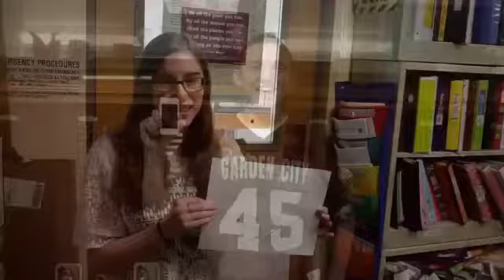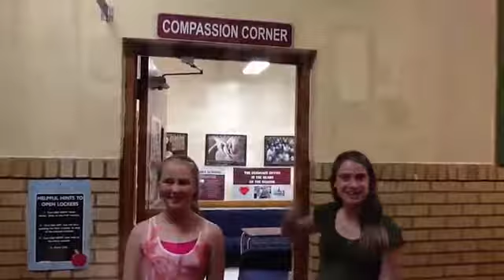▶ GCMS WELCOME VIDEO 2014